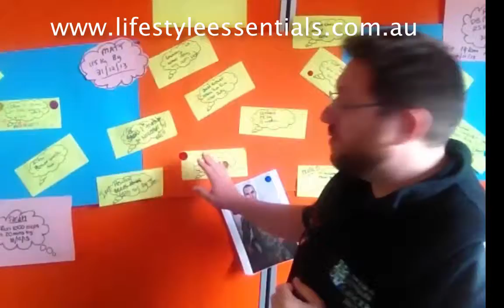Helping you achieve your health and Fitness goals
What is you goal? Have you every wanted to run a marathon, drop a dress size? No matter what you goal is we are serious about helping achieve your health and fitness goals, no matter how big or small!